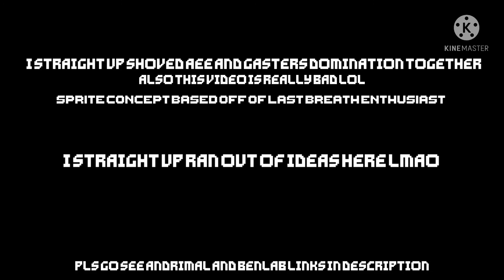I put an enigmatic encounter and gasters domination together lol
Undertale last breath is owned by zerjox

Both those are both wonderful in their craft and deserve the attention more than I do I just put these three songs together just because well who else was gonna do it?!